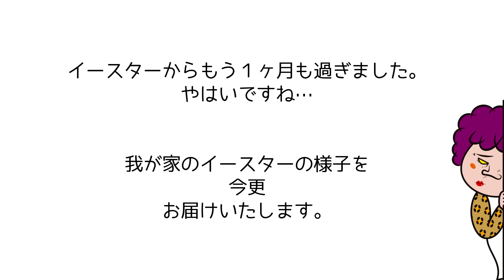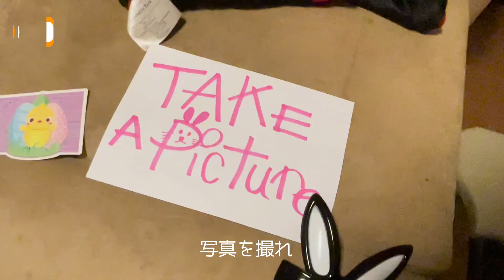今さらイースター？？動画をアップさせていただいてもよろしいでしょうか？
いやぁ〜月日が経つのは早いですね！
気がつけばもう5月も半分過ぎようとしています！

GWはいかがお過ごしでしたか？
オーストラリアにはGWがないんですが
代わりイースターホリデーとかクリスマスホリデーなど
４〜５日くらいの祝日があります😊

今さらですが動画を撮ったので
イースターの様子をシェアさせてくだいね！

୨୧┈┈┈┈┈┈┈┈┈┈┈┈┈┈┈┈┈୨୧
👶息子が赤ちゃんの時の動画
❤️現在の動画
👜Vlog動画
🛍お買い物動画
🧡日常動画
🔵コロナの状況動画
などを配信していきます！

海外旅行が規制されてる今、海外に行った気分になれるものを
配信できればと思っています😊

少しでも面白いな、と思っていただけましたら
୨୧┈┈┈┈┈┈┈┈┈┈┈┈┈┈┈┈┈୨୧
19＊＊     大阪市で生を受ける👶
2013年　結婚の為、オーストラリア🇦🇺に移住
2015年　息子を出産👦
2020年　4月に3年ぶりの日本帰国を楽しみにしていたのに
　　　　コロナで帰国できず…😭
2021年　なにを思ったかYouTube 配信をしてみようと突然思う
　　　　そして今に至ります🤗
୨୧┈┈┈┈┈┈┈┈┈┈┈┈┈┈┈┈┈୨୧
姉妹動画　Charlie Channel　もどうぞよろしくお願いします！